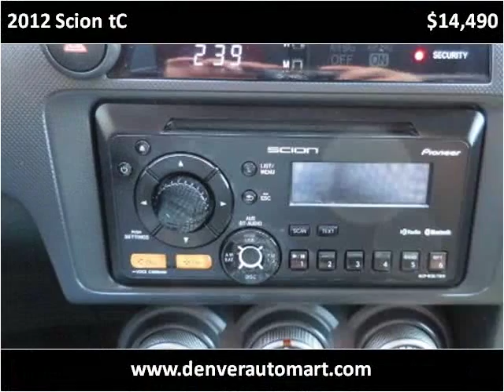2012 Scion tC Used Cars Aurora Colorado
This 2012 Scion tC is available from Auto Mart USA.